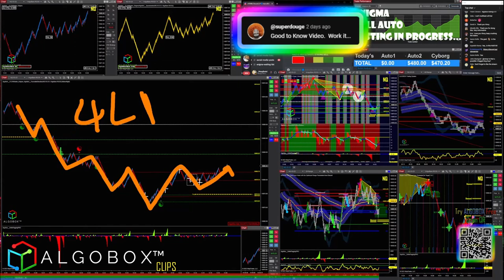🔴 4 Legged Dog Trap | Price Action Pattern | Can You Spot It First? | ALGOBOX PRO Trading Software